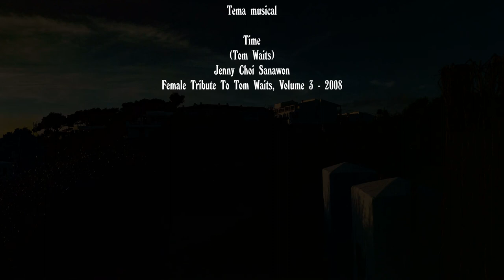El final es fa esperar